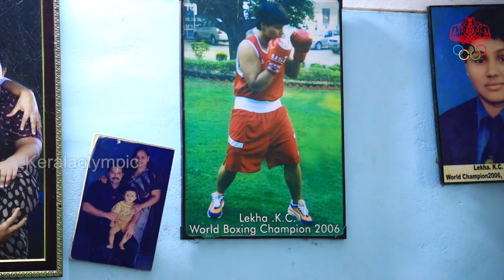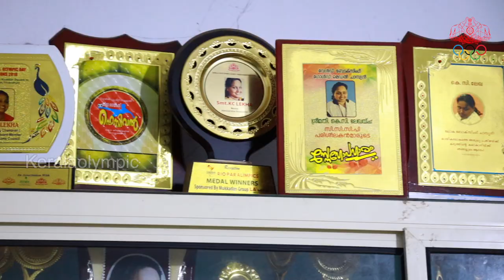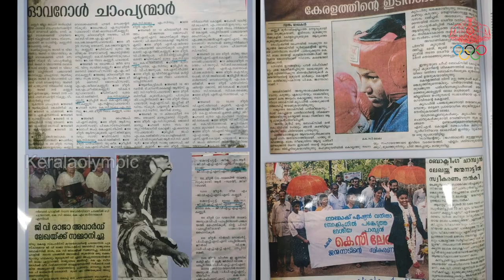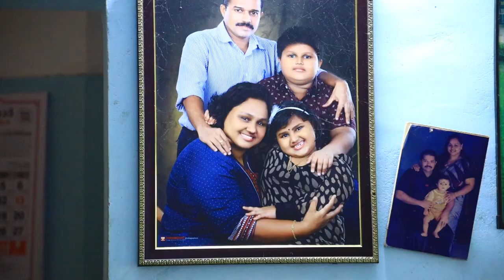തേടിയെത്തിയത് അർഹതക്കുള്ള അം​ഗീകാരം | Kerala Olympic | Kc Lekha | Honouring KC Lekha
കെ.സി. ലേഖയെ തേടിയെത്തിയത് അർഹതക്കുള്ള അം​ഗീകാരം